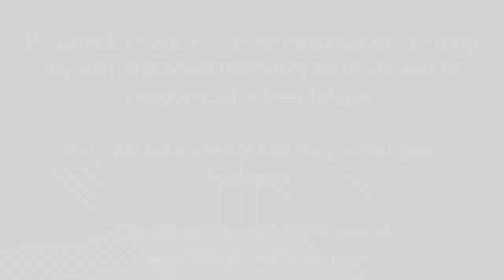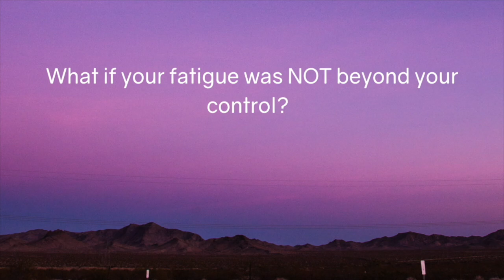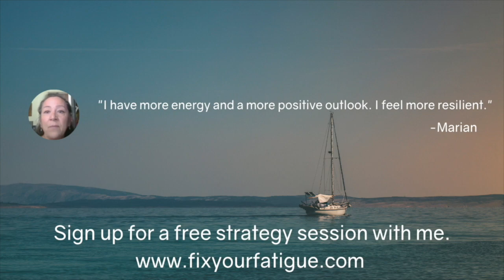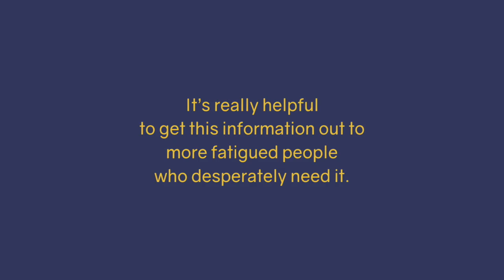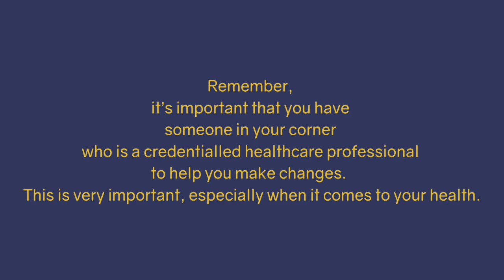Ep. 9: How to Boost Vitality with Gardening with Evan H. Hirsch, MD ft. Jessica Smith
This video is an excerpt from one of our Fix Your Fatigue Online Programs.

Gardening expert Jessica Smith of Grow Food Nation joined me for an in-depth look into these and other topics on my “Fix Your Fatigue” podcast.

Timestamps:
[01:24] Why grow your own food?
[05:53] How can gardening improve energy and mood?
[13:20] How to we incorporate soil into our "diet"
[26:00] What can we do to implement biostimulation?
[34:35] CSA: Community-Supported Agriculture
[40:05] Soil rotation
[44:40] Elements of a healthy garden
[52:16] A practical start to beginning your own garden

If you're a health-conscious, EXHAUSTED human and you want to reach your potential in life, let's chat about why you have fatigue and what you can do about it. SCHEDULE a FREE Discovery Call with us There is no pressure to purchase anything on this call.

WATCH my latest Masterclass on The 5 Secrets that Every Exhausted Achiever Needs to Know to Rocket Past Fatigue​ in 6 Months or Less Naturally WITHOUT Prescriptions, Stimulants, Caffeine or Energy Drinks

I look forward to helping you transform from exhausted to energized so you can achieve MORE!

evanhirschmdfixyourfatigueprogram
fixyourfatigueforeverwithevanhirschmd
drevanhirschfixyourfatigueforever